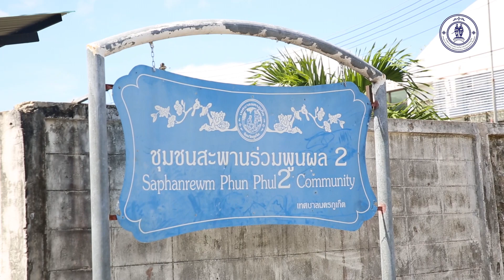โรงพยาบาล อบจ.ภูเก็ต ออกหน่วย “โครงการหมอหน้าบ้าน” บริเวณอาคารอเนกประสงค์ชุมชนสะพานร่วมพูนผล 2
รพ.อบจ.ภูเก็ต ออกหน่วยตรวจสุขภาพฟรีให้กับชาวบ้าน ภายใต้ “โครงการหมอหน้าบ้าน” บริเวณอาคารอเนกประสงค์ชุมชนสะพานร่วมพูนผล 2

เมื่อวันที่ 5 พฤษภาคม 2566 เวลา 13.30 น. โรงพยาบาล อบจ.ภูเก็ต นำโดย นายแพทย์กิตติ ปรมัตถผล แพทย์เวชศาสตร์ป้องกันโรงพยาบาล อบจ.ภูเก็ต  พร้อมด้วยนางญาณิพัชญ์ ซื่อสกุลไพศาล หัวหน้าแผนกเวชกรรมสังคม โรงพยาบาล อบจ.ภูเก็ต พร้อมด้วยเจ้าหน้าที่แผนกเวชกรรมสังคม ออกหน่วยตรวจสุขภาพโครงการ “หมอหน้าบ้าน” บริเวณอาคารอเนกประสงค์ชุมชนสะพานร่วมพูนผล 2 ต.ตลาดใหญ่ อ.เมือง จ.ภูเก็ต

การออกหน่วยตรวจสุขภาพโครงการ “หมอหน้าบ้าน” เป็นการตรวจคัดกรองเบาหวาน ความดันโลหิต ตรวจสุขภาพทั่วไป และฉีดวัคซีนป้องกันไข้หวัดใหญ่ตามฤดูกาล 3 สายพันธุ์ ได้แก่ ไวรัสไข้หวัดใหญ่สายพันธุ์ A H1N1 ไวรัสไข้หวัดใหญ่สายพันธุ์ A H3N2 และไวรัสไข้หวัดใหญ่สายพันธุ์ B Victoria โดยจะมีการซักประวัติ พบแพทย์เพื่อประเมินการ และรับยา หากแพทย์ประเมินว่าอาการฉุกเฉินวิกฤติจะนำตัวผู้ป่วยส่งโรงพยาบาลทันที

ทั้งนี้อย่างที่โรงพยาบาล อบจ.ภูเก็ต ภายใต้การบริหารงานของนายเรวัต อารีรอบ นายกองค์การบริหารส่วนจังหวัดภูเก็ต ได้เน้นย้ำมาโดยตลอดว่า "การป้องกันดีกว่าการรักษา" ซึ่งการคัดกรองโรคเบื้องต้น หากตรวจพบในระยะเริ่มต้นจะสามารถเร่งดูแลรักษา ปรับเปลี่ยนพฤติกรรมให้ห่างไกลโรคต่าง ๆ ได้อย่างทันถ่วงที